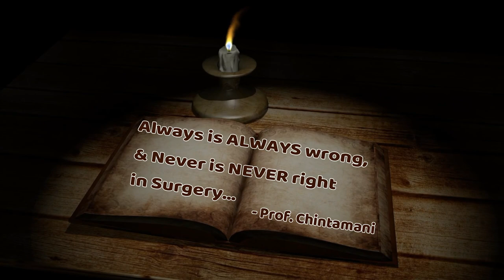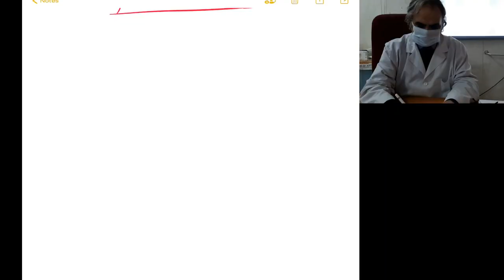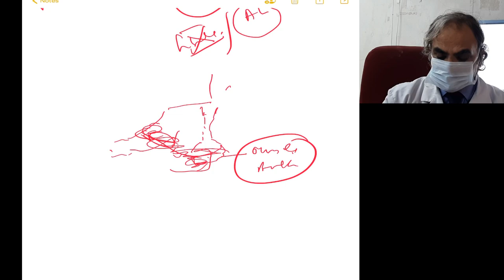Surgical Clinics with Prof. Chintamani - Marjolin's ulcer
To join the WhatsApp group of Gurukkul of Surgery by Prof. Chintamani, please fill the form below  -